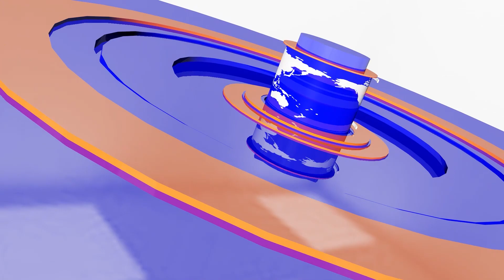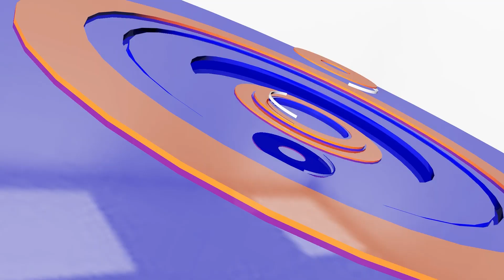ចាប់ក្រពើយក្ស១ក្បាលកំពុងហែលទឹកក្នុងអាងជាមួយក្មេងៗ | CFN TV (ព័ត៌មានអន្តរជាតិ) 18-03-24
Cambodia Flash News (ព័ត៌មានអន្តរជាតិប្លែកៗ) 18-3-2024
-ចាប់ក្រពើយក្ស១ក្បាលកំពុងហែលទឹកក្នុងអាងជាមួយក្មេងៗ
-ឆ្កែដែលគេបោះបង់ចោលក្លាយជាតារាក្នុងប្រព័ន្ធផ្សព្វផ្សាយ
-រកឃើញខ្មោចនាវាចម្បាំងរបស់អង់គ្លេសលិចសតវត្សរ៍ទី១៨